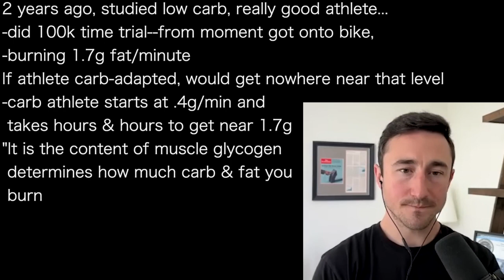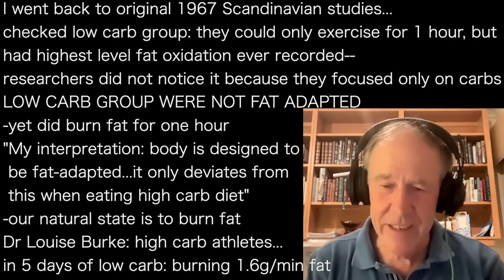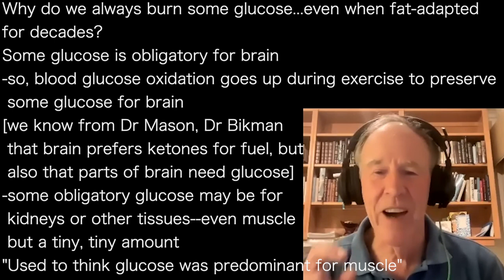TIM NOAKES d | Before carb era: all great athletes were fat-adapted: burned fat for high performance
presents episode 1133 | Dr Tim Noakes
Levels podcast

When you stop eating carbs...your muscles full of fat,
will burn fat

2 years ago, studied low carb, really good athlete...
-did 100k time trial--from moment got onto bike,
-burning 1.7g fat/minute
If athlete carb-adapted, would get nowhere near that level
-carb athlete starts at .4g/min and
 takes hours & hours to get near 1.7g
"It is the content of muscle glycogen
 determines how much carb & fat you
 burn

I went back to original 1967 Scandinavian studies...
checked low carb group: they could only exercise for 1 hour, but
had highest level fat oxidation ever recorded--
researchers did not notice it because they focused only on carbs
LOW CARB GROUP WERE NOT FAT ADAPTED
-yet did burn fat for one hour
"My interpretation: body is designed to
 be fat-adapted...it only deviates from
 this when eating high carb diet"
-our natural state is to burn fat
Dr Louise Burke: high carb athletes...
in 5 days of low carb: burning 1.6g/min fat

Why do we always burn some glucose...even when fat-adapted
for decades?
Some glucose is obligatory for brain
-so, blood glucose oxidation goes up during exercise to preserve
 some glucose for brain
[we know from Dr Mason, Dr Bikman
 that brain prefers ketones for fuel, but
 also that parts of brain need glucose]
-some obligatory glucose may be for
 kidneys or other tissues--even muscle
 but a tiny, tiny amount
"Used to think glucose was predominant for muscle"

Another study, 1986, Dr Edward Coyle, showed ingesting
carbs during exercise could improve performance...
-starved athletes 12 hours before study to get model to work
Dr Noakes reviewed data of metabolic state of athletes
-they did not report fat oxidation rates
-did report carb oxidation rates
"When these athletes took carbs to
 boost performance, they were burning
 bat at 1.2g/min--highest value ever
 reported at that time!
Why? Were fat-adapted at the time.
-this was before carb loading craze hit